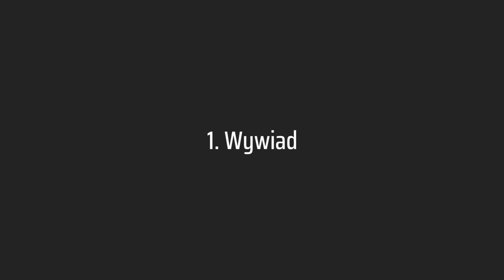Jak przebiega wizyta u fizjoterapeuty?